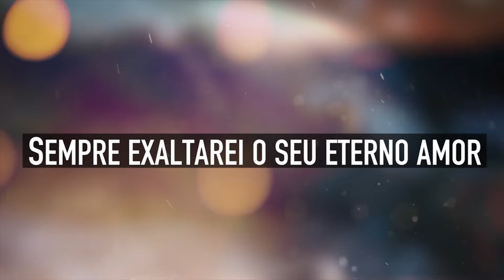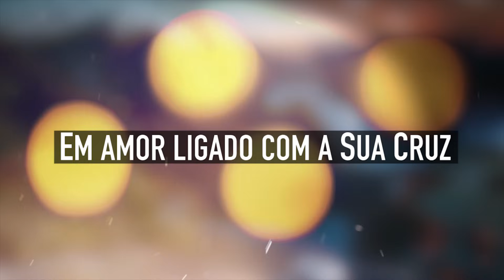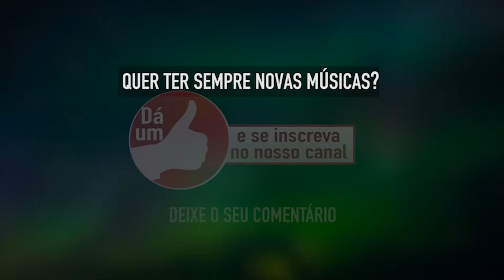FIRME NAS PROMESSAS | Hinário Adventista / Hino IASD 274 | MENOS UM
Canal MENOS UM - Quer NOVAS Músicas? Curta :), Comente :), Compartilhe! :)

Hinário Adventista do 7º Dia

Firme nas promessas de Jesus, senhor,
Vou cantar louvores ao meu bom pastor;
Sempre exaltarei o seu eterno amor,
Firme nas promessas de Jesus.

Coro:
Firme, firme,
Firme nas promessas de Jesus, meu mestre;
Firme, firme,
Sim, firme nas promessas de Jesus.

Firme nas promessas, não irei falhar
Vindo as tempestades neste meu lidar.
Pelo verbo eterno sempre irei lutar,

Firme nas promessas do senhor Jesus,
Em amor ligado com a sua cruz;
Cada dia mais me alegro nesta luz,